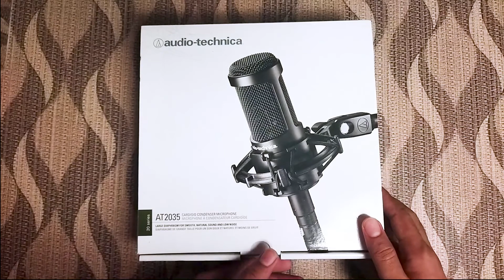MR.AASH - Audio Technica AT2035 Unboxing & Review.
Hey! This is MR.AASH.
i'm A Musician, Song Writer, Cinematographer, Skateboarder & Also Youtuber.
i Hope You Will Support Me So That i Can Show You Many Good Music & Videos in The Future!